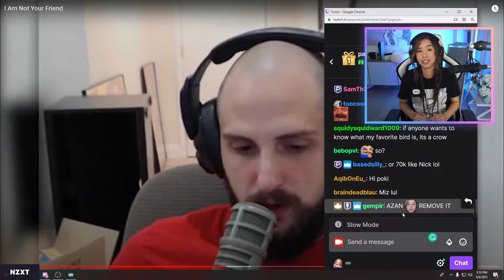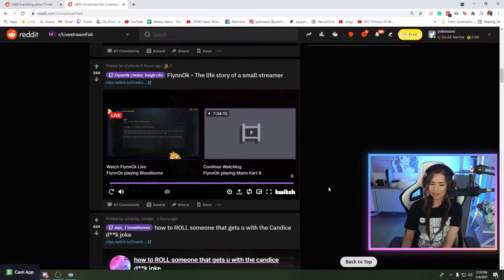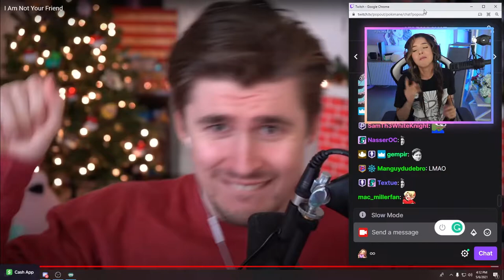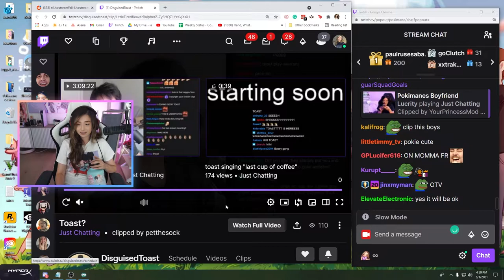POKIMANE BEST COMPILATION OF THE WEEK! | Broccoli TV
Best Pokimane Moment's On Stream #11

week compilation, pokimane compilation, pokimane week compilation,